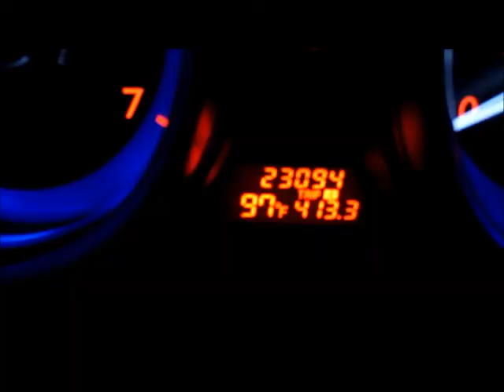Day 183 ~ Heat Wave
103 in OH. Insanity. Doesn't stop me from falling asleep anywhere and everywhere I go though. Just call me ... Random Sleeper